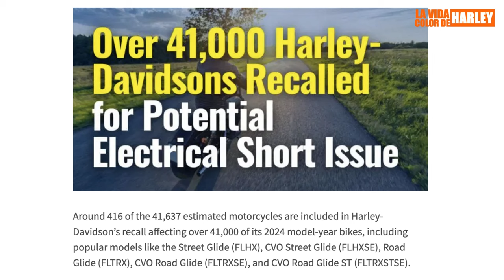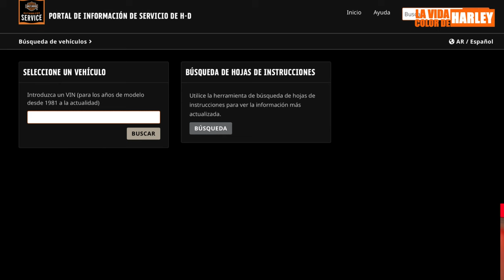RECALL DE FÁBRICA PARA MOTOS TOURING 2024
En Septiembre de este año Harley Davidson puso en conocimiento de la autoridad de la seguridad en las carreteras de un problema eléctrico que podría haber afectado a más de 41.000 motos.

Aquí contamos de qué se trata.